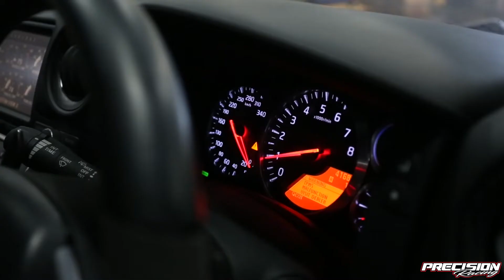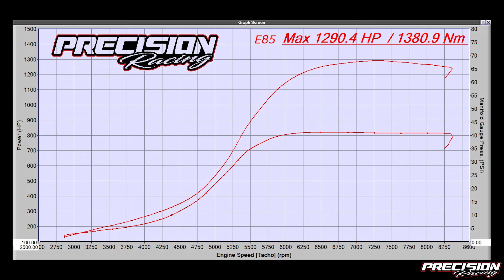TOO MANY - Yet another Pr12 R35 GTR hits the streets! Low 8 sec 1/4 Mile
Our PR12 package has been proven to run mid to low 8 second passes at close to 170mph all whilst retaining complete drivability for the street.